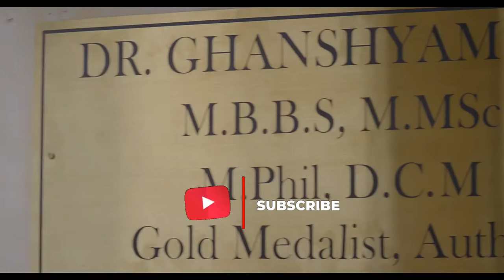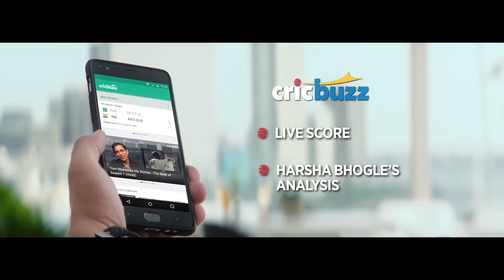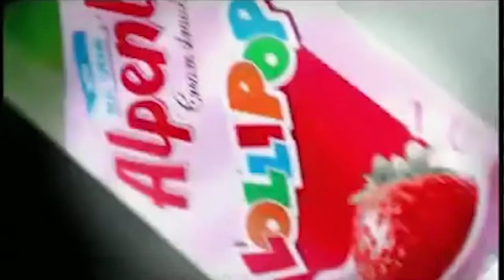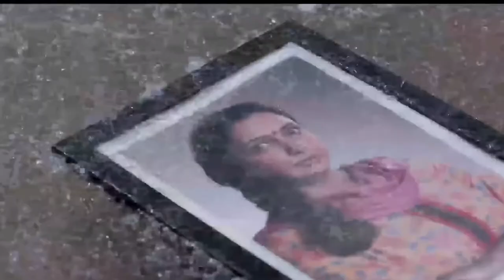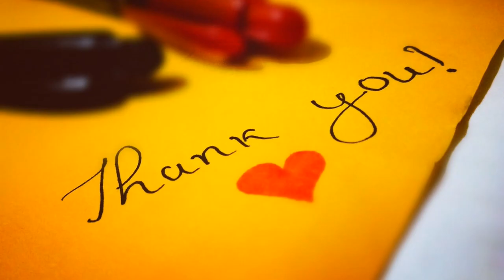Part 4_Famous Funny Commercials Advertisement _ funny advertisement_Best advertisement! Full_HD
amazing sector
top tech facts
amazing facts
top 10 facts
amazon jungle
corona vaccine
Famous Funny Commercials Advertisement Part 4
funny advertisement
Best advertisement
funny advertisement
Best advertisement
extremely funny ads
funny hindi ads
funny indian advertisements
famous funny commercials
top 10 funny ads in hindi
funny commercials
advertisement
advertisement in hindi
ads meme
advertisement memes
fevicol funny ad
funny commercial 2020